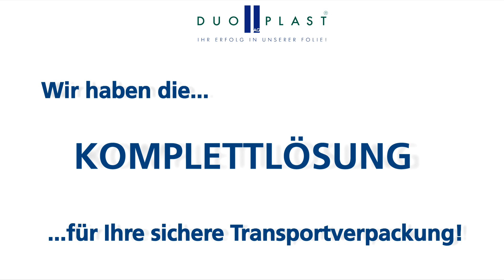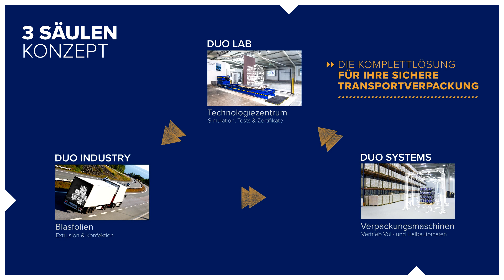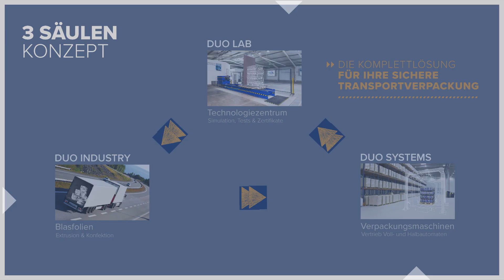// DUO PLAST AG // 3 Säulen Konzept